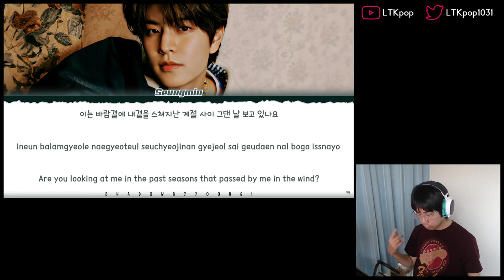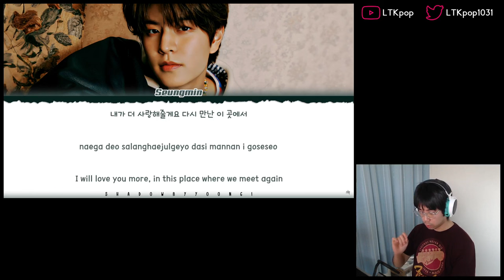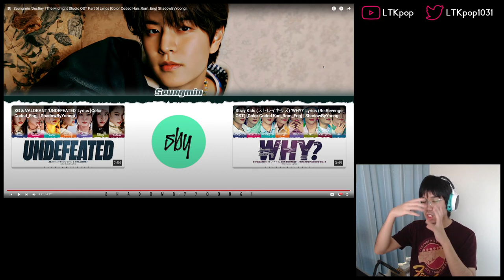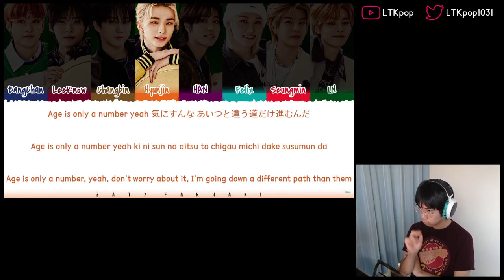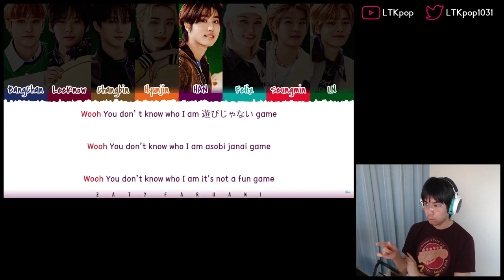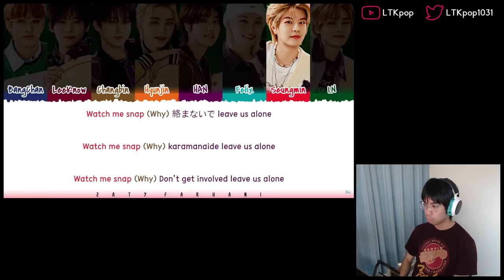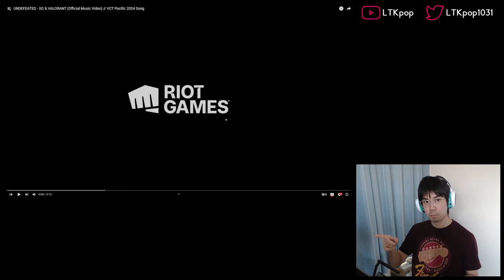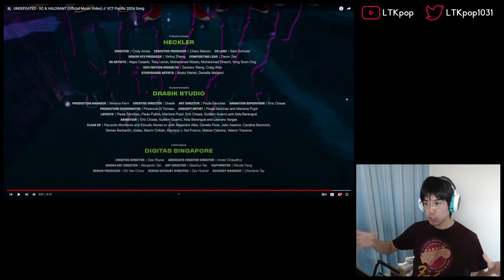OST Saturdays S2 Ep.2 - Stray Kids, N.Flying, Heize, XG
Round 2 of our weekly OST round-up from this past week, and we've definitely got the variety back once again...

0:00 Intro
3:42 Seungmin - 'Destiny'
9:41 N.Flying - 'Star'
14:27 Heize - 'Over (a Hidden Truth)'
21:13 Stray Kids - 'Why?'
28:49 XG - 'Undefeated'
36:17 Final thoughts